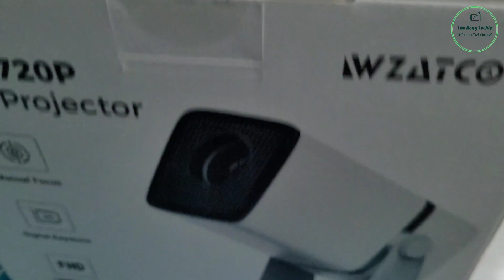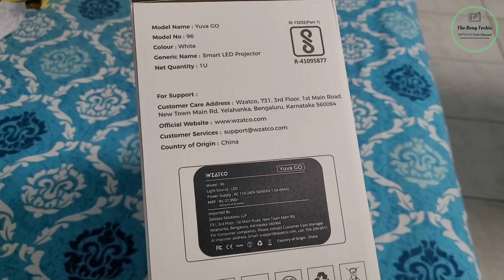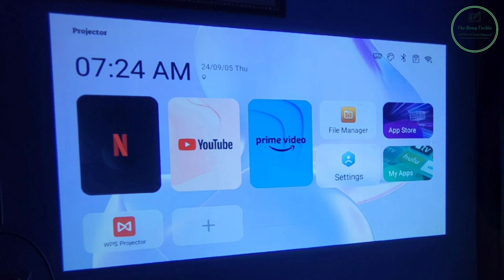Is Wzatco Yuva GO Projector Worth the Hype? Unboxing Video (Bangla)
Welcome to our unboxing and detailed first impressions of the Wzatco Yuva GO Projector! In this video, we take you through an in-depth unboxing experience in Bangla, sharing our honest thoughts on whether this portable projector truly lives up to the hype.

🛠️ What to Expect:
- First look and build quality review
- Key features and specifications explained
- Image clarity, and sound quality check
- Pros and cons of the Wzatco Yuva GO projector

© The Bong Techie ~ বাঙালির বাংলা Tech Channel

❯❯  𝐌𝐲 𝐂𝐡𝐚𝐧𝐧𝐞𝐥 @thebongtechie786 sometimes uses clips from videos available on internet to express our content [Commercial Advertisements/Movies/Clips/Teaser/Trailer]; as video is the best way to make anyone understand properly. I'll remove that particular video, immediately. Thank You🙏🏼.